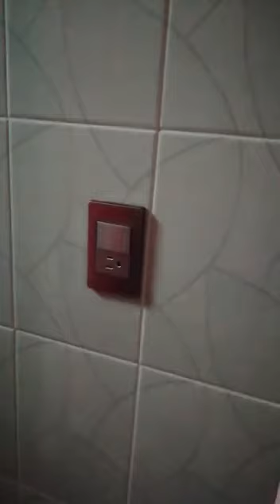11 de julio de 2020